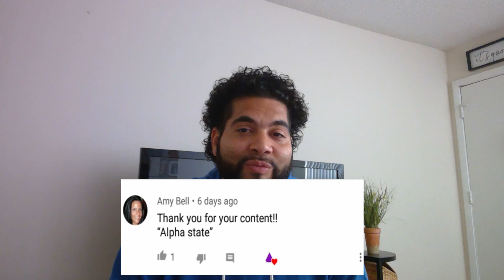432hz How To Manifest Money Out Of Thin Air in 2019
This Audio has been tuned to the frequency of 432hz for you to receive 100% healing frequency benefits

ATTENTION

 I will be picking one winner each week to make a personal affirmation video for to help them reprogram their subconscious mind but you have to subscribe and comment down below the keyword n the video and I will pick a winner each week and reach out to make a personal 5 hour affirmation audio so they can listen to while sleeping but again you have to subscribe and comment below the keyword in the video.

This video is for you if you are looking for the following

432 hz,law of attraction,binaural beats,how to manifest money out of thin air,manifest money overnight,how to manifest money instantly,wealth from thin air,abundance ritual

To see the fastest technique for the law of attraction click here"

Awaken Creators face book page

like share subscribe follow me on Instagram as awaken creators comment below for free coaching 100% free also follow my free Facebook group or me and all of my friends are helping each other with the Manifest and power because remember a group is more powerful than a single person so thank you everyone for reaching out to me subscribing and joining my group

If anyone would like to donate to my cause and helping me provide this knowledge to everyone and empowering everyone unfortunately it does cost to travel but I'm not asking for anything but if you want to out of the kindness of your heart please help me through patreon to donate anything even if it's a smile??

Donate $2 To see your name in the ending credits of all my videos

Donate $5 to get a shout out for you or your business at the end of my video.

Donate $20 and have a live 1 hour video chat 1 on 1 solving all your problems personally and quickly-

Don't drink acidic water, check your water accurately with this ph tester to make sure your water is alkaline. Remember a ph of 7 and up is alkaline.